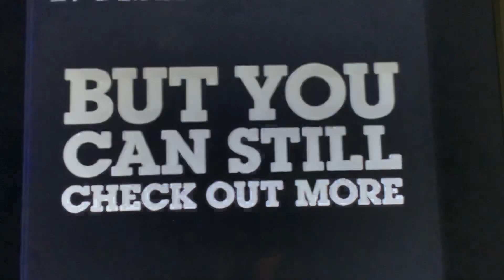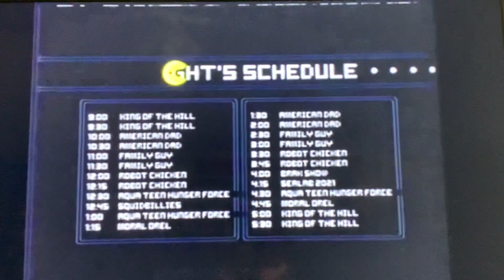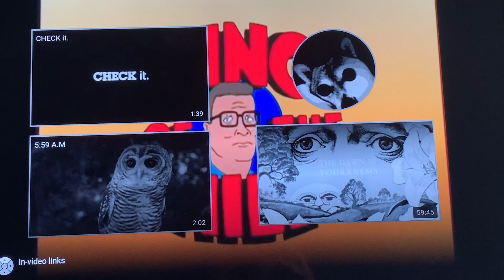Cartoon Network Sign Off (2012)/Adult Swim Sign On (2011)